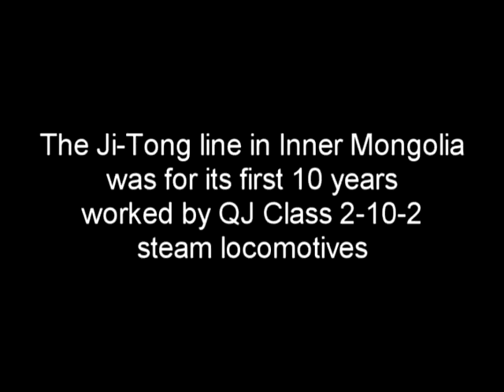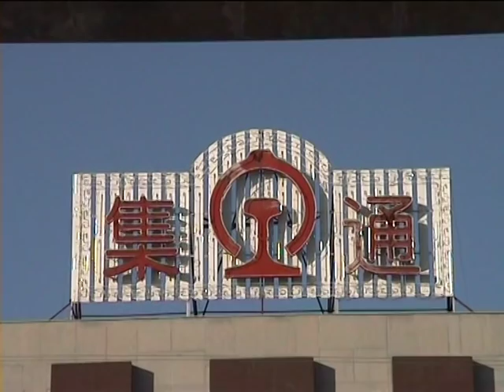Steam in China 2000 - Jingpeng Pass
Ten years ago I uploaded to YouTube a few short videos shot in China in November 2000. I have re-edited the video and up loaded with longer sequences and material missing from previous uploads

The JiTong line in Inner Mongolia was opened in 1996 and discovered shortly after by the French photographer Julien Blanc. It was dieselised by 2005. The 943km, standard gauge line runs from Tongliao in the east to Jining in the west. About half way along it crosses the spectacular Jingpeng Pass with a ruling gradient of 1/80. It has seven tunnels, two large loops and several bridges and viaducts. From the hills above the town of Reshui it was possible to see the train for more than forty minutes as it passes the small town on three levels. Most trains over the pass had a double headed pair of QJ class 2-10-2 steam locomotives in charge, hauling a maximum of 2300 tonnes